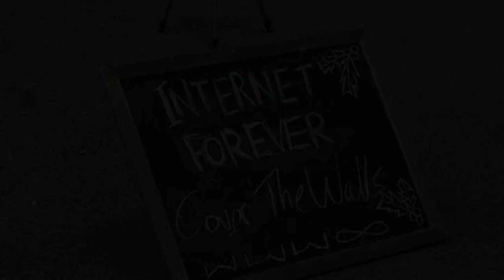Internet Forever - Cover The Walls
Internet Forever perform Cover The Walls live and acoustic at Northampton Square Bandstand in Islington, London for Bandstand Busking.